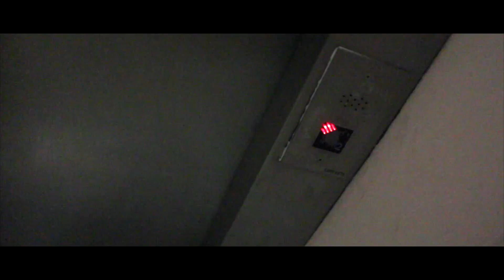Bally x Swizz Beatz Collab & FashBashSoundClash - Beatnik Vlog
Beatnik head off to the Bally x Swizz Beatz launch in conjunction with Ricardo Cavolo on New Bond Street in London. There they bump into loads of fashion, music and creative londoners including Giggs, Reggie Yates, Roses Gabor and of course the CEO of Bally Frederic de Narp. After checking out the amazing designs and brilliant trainers its a quick dash across London to pick up the DJ equipment ready to go and DJ at FashBashSoundClash at The Curtain in Shoreditch. Along side Dj Nikki & Statis this time is Dj Nimblefingerz and a live performance from Unique Hastings! Once again the night is an absolute smash and everyone dances their hearts out until late.

Dj Equipment
Technics SL-1200 MK2 DJ Turntable Record Player - Silver
Pioneer XDJ-1000
Lego Small Head Male

Studio Equipment
Focusrite Saffire Pro 26
KRK Rokit RP8 G3
KRK VXT 8
CME XKey Air 37
CME Xkey Air 25

Camera Equipment
Canon Eos M5
Canon Eos M3
Canon EF-M 18-55
Canon EF-M 11-22